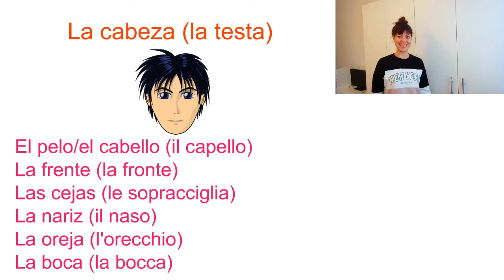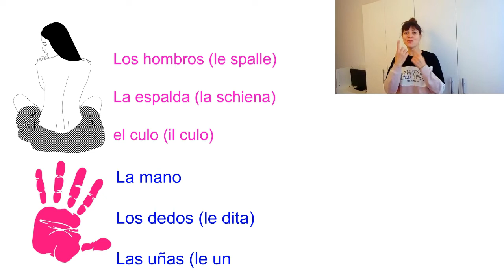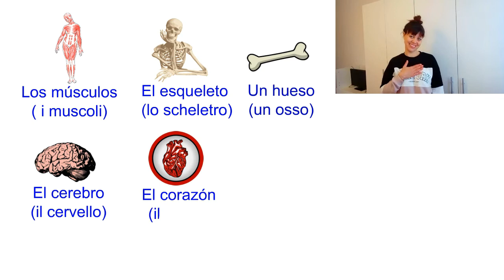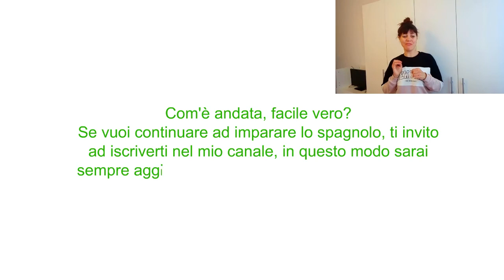🔴🟡Impara Facilmente il CORPO UMANO In Spagnolo [Livello Base]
Nel video di oggi vi porto le parti del corpo umano in spagnolo, un video veloce, diretto e facile, dove imparerai le parti del corpo. Livello principiante.